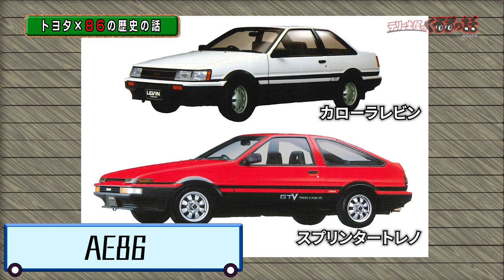GR86開発ドライバー佐々木雅弘選手と土屋圭市が語る86の歴史【テリー土屋のくるまの話】#42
番組にルーキーレーシングにも抜擢され数々のレースで功績を収める佐々木雅弘選手が登場！
話題のGR86の開発ドライバーも務めている佐々木選手と土屋圭市さんが86がたどってきた歴史を熱く語りました